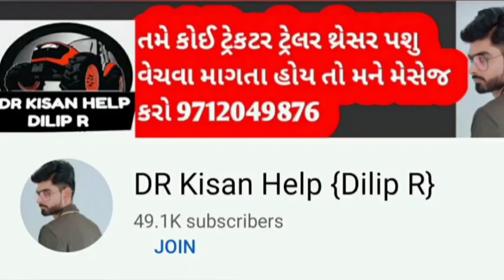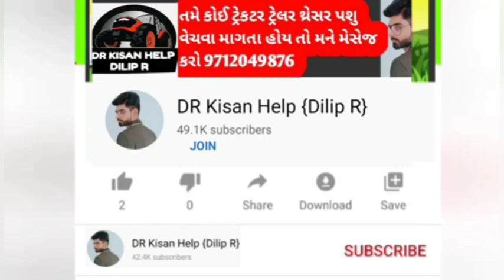રામા ભાઈ :9574310988 👈 બાઇક વેચવાનું છે લેવા માટે ફોન કરો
બાઇક વેચવાનું છે લેવા માટે ફોન કરો @DRKisanHelp_DilipRam

DR_Kisan_Help_{Dilip_R}
DR_kisan_help{Dilip_R}
 juna tecter vesvana,
Purana tractor Bazar,
 le ves,
tractor price,